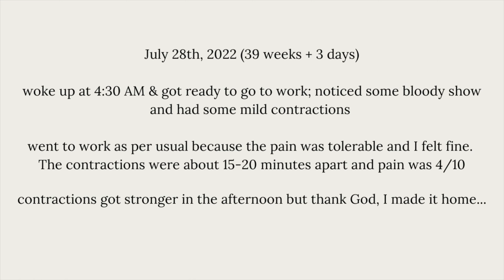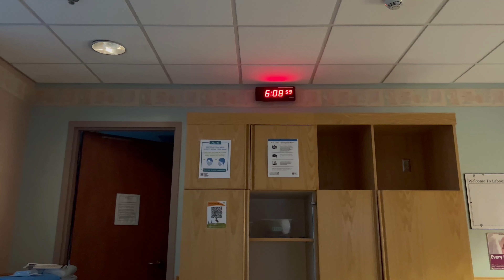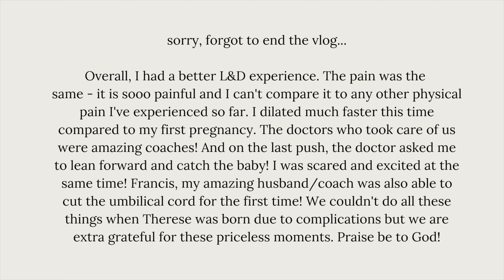days in the life | contractions while working, giving birth and bringing baby home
I can't believe it's already been a week since this all happened! It's  crazy how time flies so fast! Sooo basically...I gave birth and thankfully it didn't happen at my workplace or public transportation or the car. whew! I was really scared that I would and didn't have enough time to get home from work! It's definitely a different experience the second time around and I'm so grateful that everything went smoothly! We didn't know the gender until baby arrived..you should have seen the husband's reaction! lol